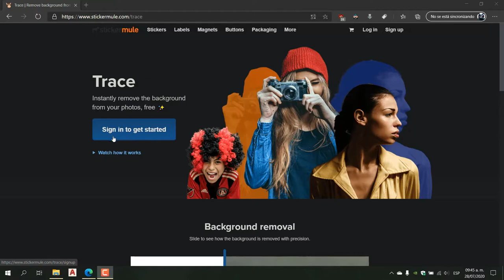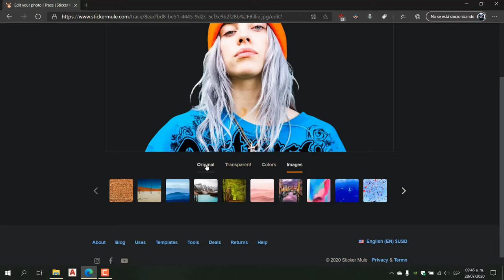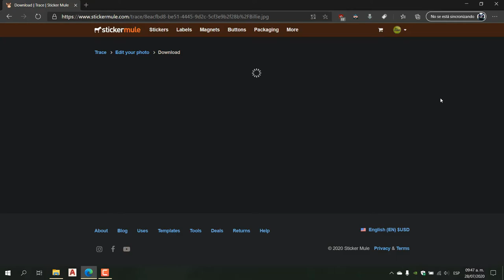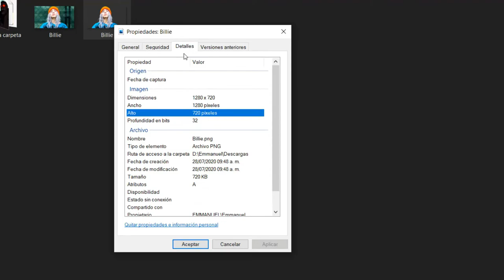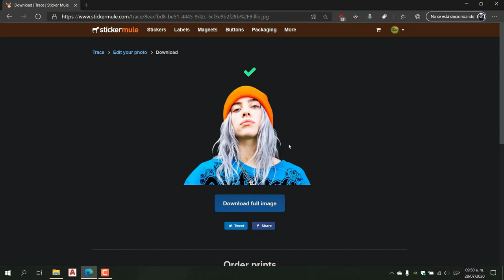Remover Fondo Imagenes HD FACIL RAPIDO y GRATIS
Les dejo una pagina en la cual podrán quitar el fondo de cualquier foto de forma fácil, rápido, en gran calidad y gratis.